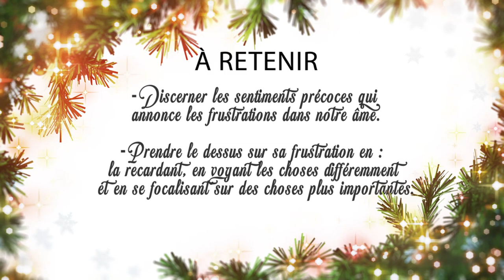Comment gérer ses frustrations ? - LE RÉVEIL DES HÉROÏNES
Coucou mes Héroïnes 🦸‍♀️
Encore joyeux noël à tous et à toutes 🎉🎁🔔🎄! Dites-moi en commentaires, les sistas, comment gérez-vous les frustrations ? C'est notre sujet du jour. Aujourd'hui, devenons maîtresses de cette émotion.
Bonne écoute.